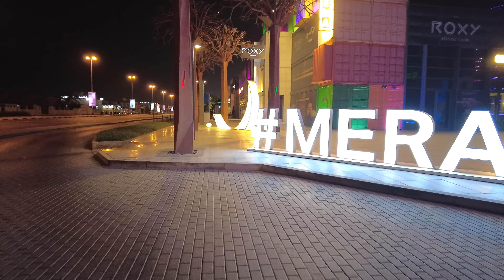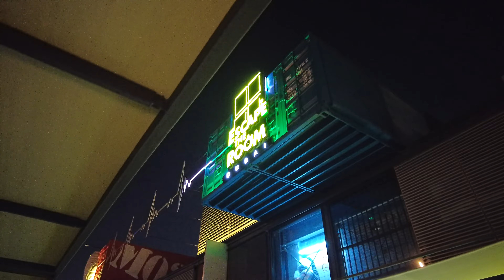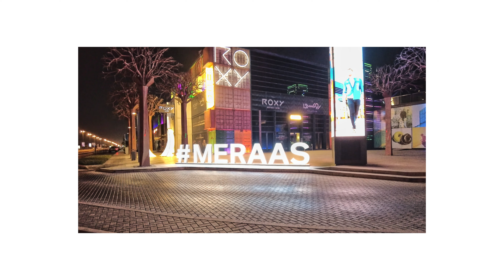BOX PARK DUBAI Night Walk | 4K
This video is a walk of the BOX PARK DUBAI at night. The total estimated walk is 2.26 Km

Trip Details:
1) Date: 5th May 2021 (Wednesday)
2) Time: 10:00 PM
3) Temperature: 29 C
4) Total Estimated Walk Time: 25  Mins
5) Total Distance: 2.26 Km
6) Camera: DJI OSMO Pocket 2

0:00 - Beginning Of Video
00:59 - Dar Al Wasl Mall
05:20 - Box Park Dubai
21:00 - Galleria Mall

This video was shot using the following:
Shop in UAE:
128GB MicroSD Card

Shop in US:
DJI OSMO POCKET 2
128GB MicroSD Card